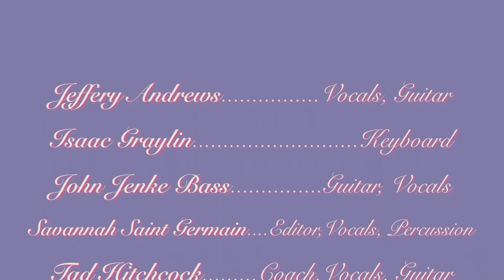You Won't See Me by The Beatles cover Winchester Community Music School Beatles Ensemble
Edited and Produced by Savannah Saint Germain

Winchester Community Music School Beatles Ensemble

Jeffery Andrews- Vocals, Guitar
Isaac Graylin- Keyboard
John Jenke- Bass Guitar, Vocals
Savannah Saint Germain- Vocals, Percussion
Tad Hithcock- Coach, Guitar, Vocals